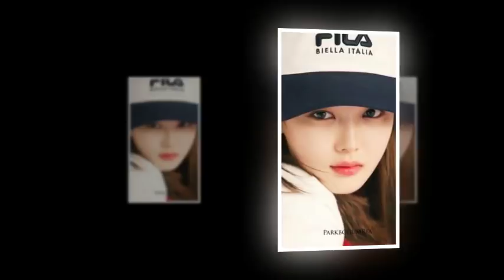Park Bo Gum Rfa Repost| kyjdoll